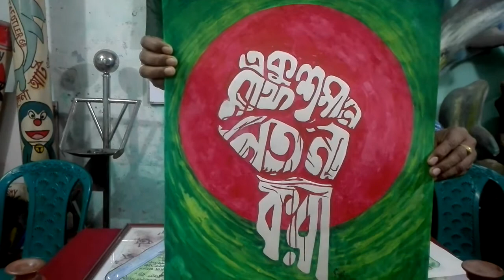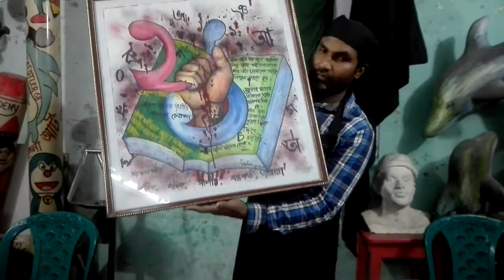২১ এ ফেব্রুয়ারির উপর আঁকা ছবি।